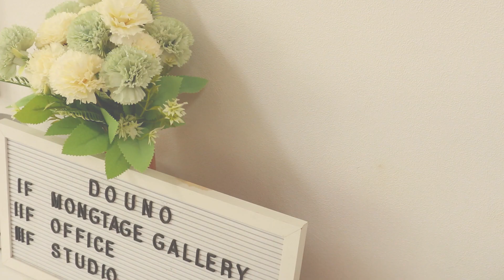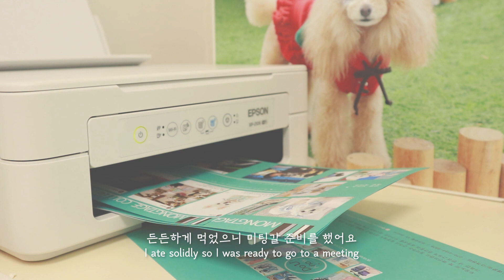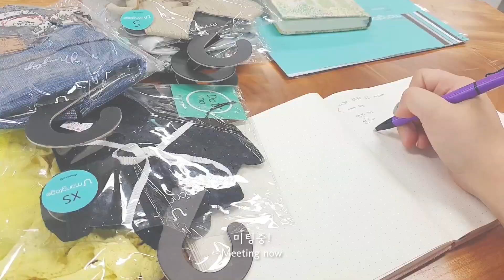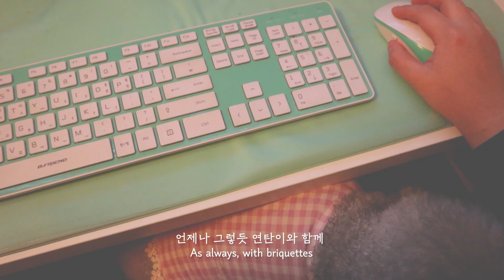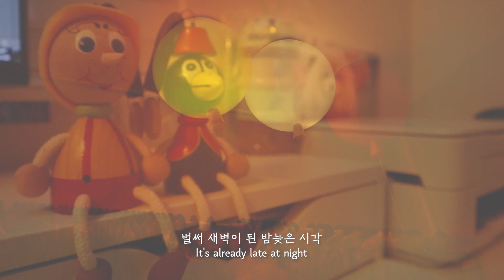ENG)Owner's working day! vlog(애견 의류 브랜드ceo의 하루.강아지옷 패션 디자이너.미팅. 리본만들기.포장 업무 일상 브이로그)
안녕하세요, 오늘도 쥬스데이 입니다.
네번째 하루, Owner's working day! 에요

강아지옷디자이너 이자
애견 패션 브랜드를 운영중인 대표로서의
일하는 평일의 하루를 담았어요.
업체와의미팅. 리본만들기 핸드메이드 제작과정.
행사 폭풍 포장 업무 까지 ㅡ
오늘은 힐링이 아닌 평소 일하는 일상을 담았습니다^^

힘든요즘,
바쁘게 살아가는것도 감사한거같아요.
보람으로 마음의 행복을 대신합니다

에필로그까지 끝까지 즐겨봐주세요~♡
감사합니다.

영상속 제품이나 장소 정보 궁금한거 있으시면
언제든 댓글 달아주세요^^

지친 하루, 함께 힐링이 되는 영상이 되셨다면

[Vlog]A weary day, I hope this video has been healing.

--***ending credit***--
*director&shooting - @jus.day

영상 다운로드 편집, 무단 업로드를 금지합니다. 영상을 공유하실 땐 유튜브 링크를 사용해 출처를 꼭 밝혀주세요!
The copyright of this video belongs to Ju's Day, and it is prohibited to edit, download, and upload video without permission.When sharing a video, please use the YouTube link to reveal the source!